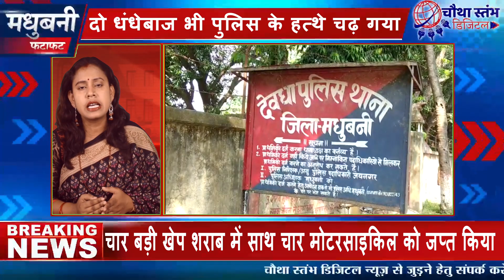मधुबनी जिले की 25 बड़ी खबरें-फटाफट,दिनभर की ख़बर।